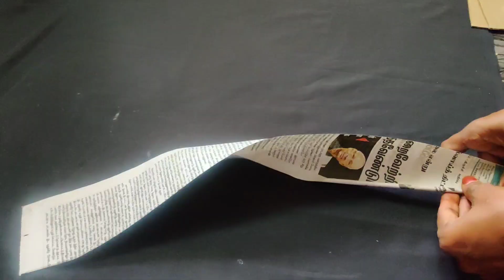2 Types of Basket Making || Home Decor